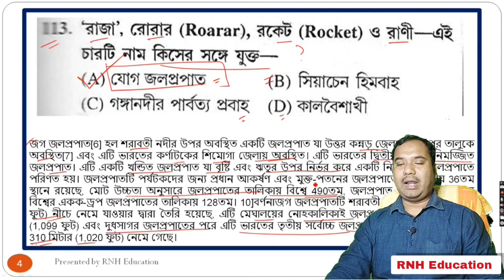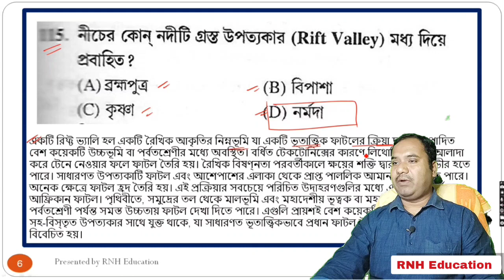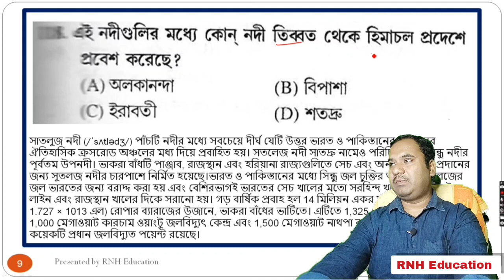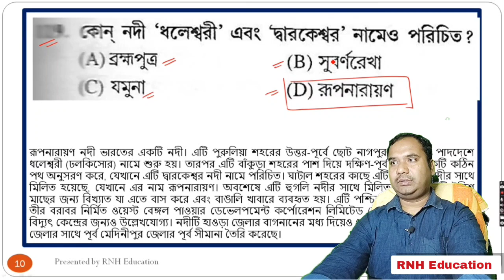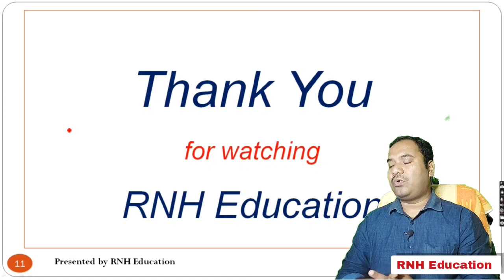Geography MCQ for All Competitive Exam | WBCS WBPSC Food SI WBP SI KP SI SSC CGL | Set 4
How to get full marks in general studies?
How to get fool marks in general science?
How to crack any Govt. exams?
কিভাবে যেকোনো পরীক্ষায় পাশ করবে?
কিভাবে যে কোনও পরীক্ষায় ফুল মার্কস পাবে?

Dear students,  you will find Important MCQ on Geography in this video, it will definitely help you.

 Thanking you.

Keep Practicing.